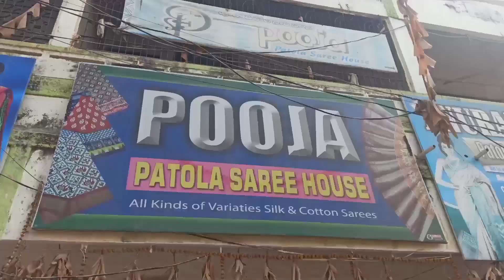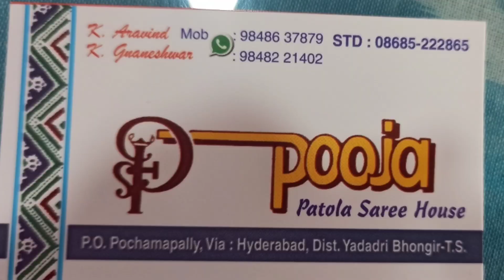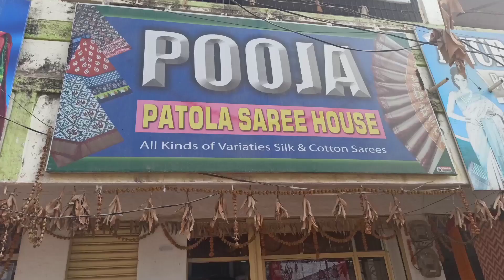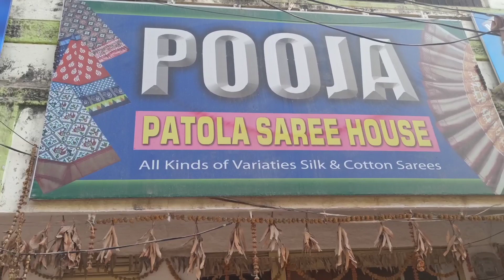Pochampally fabrics starting @100/-per meter, shop details, courier available / buy at best prices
Hi Friends

Watch this another beautiful video

COMMENT FOR ANY DOUBTS